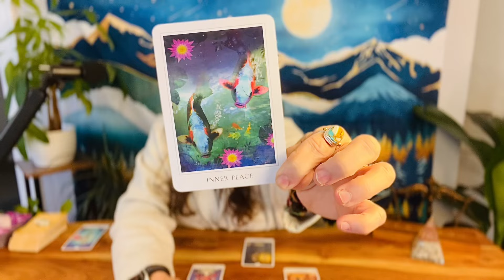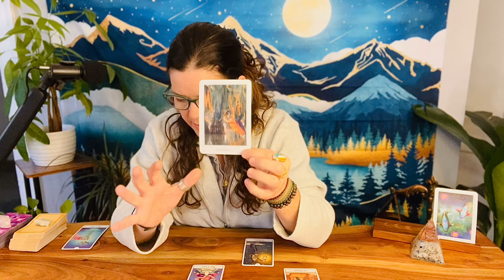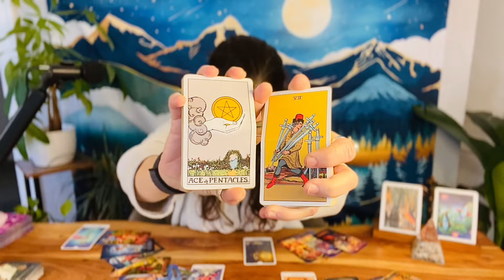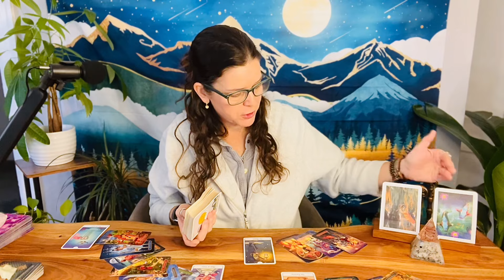GEMINI ♊︎ “Pros & Cons—Critical Choices Are Coming Up For You This Week” FEBRUARY 19TH-25TH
Hi! This guided message is a General+Love+Tarot+Oracle Reading for your Gemini Sun/Moon/Rising/Venus placements for: February 19th-25th, 2024.

TAROT & ORACLE DECKS 🔮 I LOVE 💗 & USE:

TAROT 💫

ORACLE✨